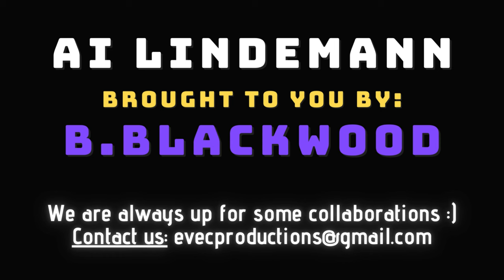The voice of Till Lindemann (RAMMSTEIN) through the years - a demonstration (powered by AI)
Over the years, not only has Rammstein's sound evolved, but so has the singing style of Till Lindemann, the lead vocalist of Rammstein. In this video, we showcase the current capabilities of artificial intelligence. We've created voice models from various "eras" of Rammstein's history, singing selected lyrics and then using voice cloning to make them sound like Till.

Certainly, not all results are flawless. Some voice models had less-than-ideal samples, while others had high-quality source material for training. It always depends on the material available for training the voice clone (e.g., by isolating the vocals from a song or using authentic studio acapellas).

Oh, and one more thing: We're very open to various collaborations! If you have a Rammstein fan project that needs 'new' or modified vocals from Till, we'd be happy to assist. Or do you have original songs where you'd like to create a demo with Till Lindemann's voice?